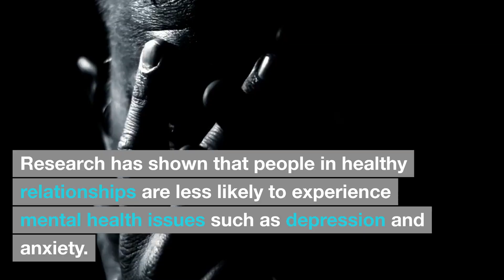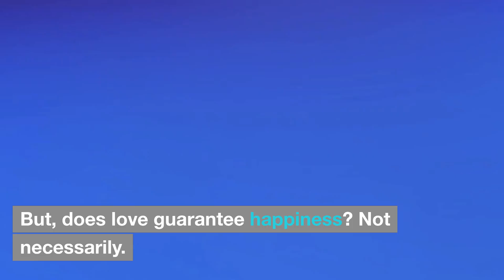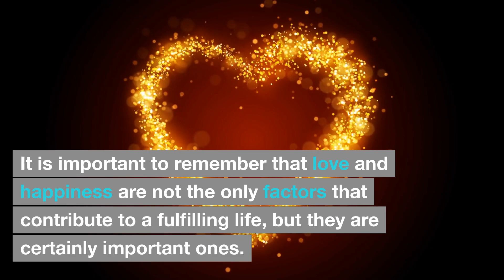The Connection Between Love and Health: How Relationships Impact Overall Well-being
How to connect with your man even when he seems most distant

🌟 Love and Health: The Powerful Connection 🌟

Did you know that healthy relationships can play a significant role in boosting your overall well-being? 💑 Join us on a journey of discovery as we unravel the profound connection between love and health, shedding light on the remarkable ways nurturing relationships can positively impact your life.

🌈 Unlock the Path to Fulfillment 🌈

Discover the incredible impact of love on your mental and emotional well-being. Let our insights guide you toward healthier relationships and a more vibrant, fulfilling life.

❤️ Strengthen Your Heart, Elevate Your Soul ❤️